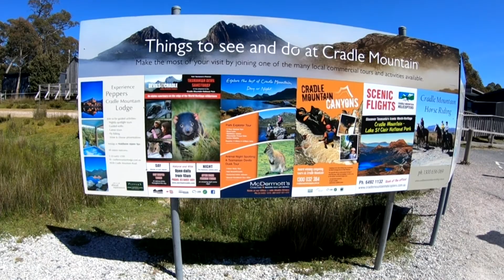Yuk Mendaki Santai ke Cradle Mountain